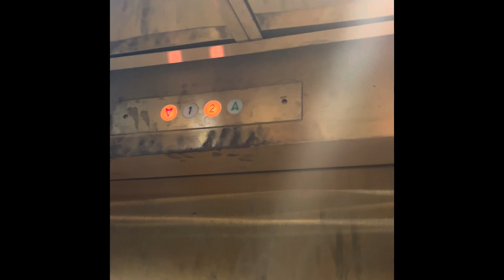AWSOME old Esco elevator fixtures from 1987 in SV U.S